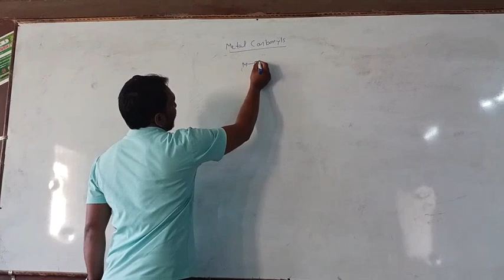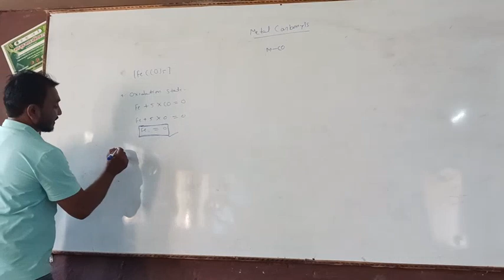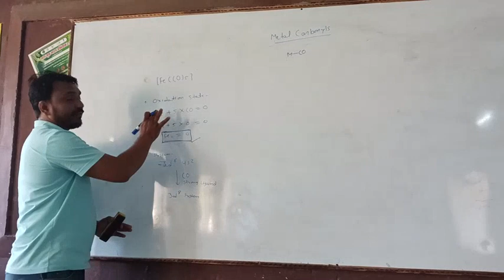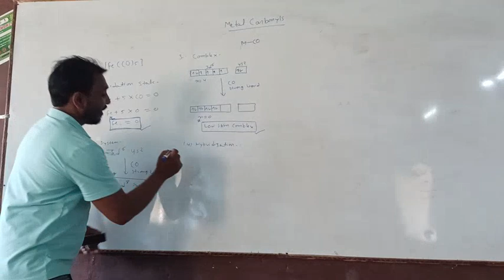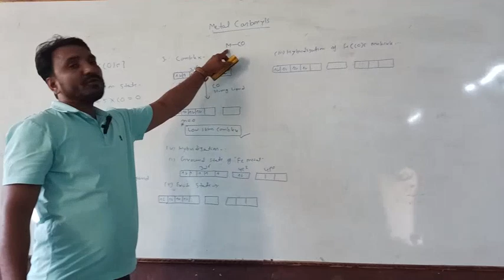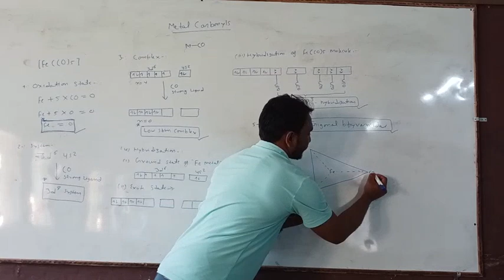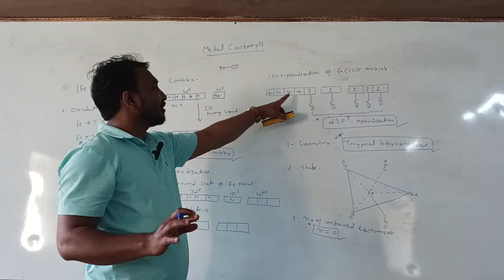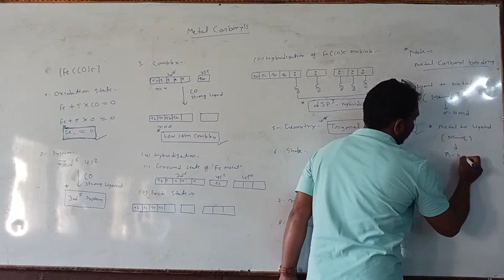Important Point Of Fe(CO)5. For-12,B.Sc, M.Sc, U-SET, CSIR-NET/JRF, GATE And Medical Entrance.